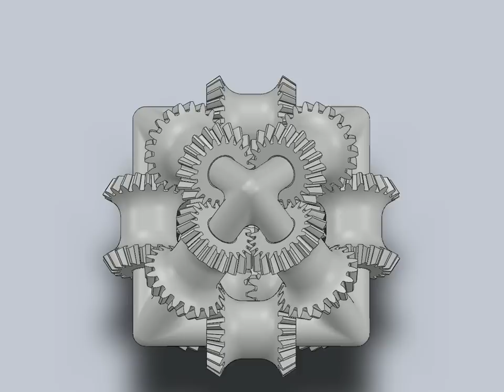Brain Gear Mechanism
Brain Gear Mechanism (3D Printable) in SolidWorks